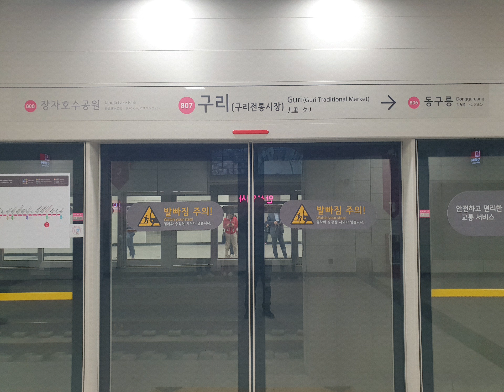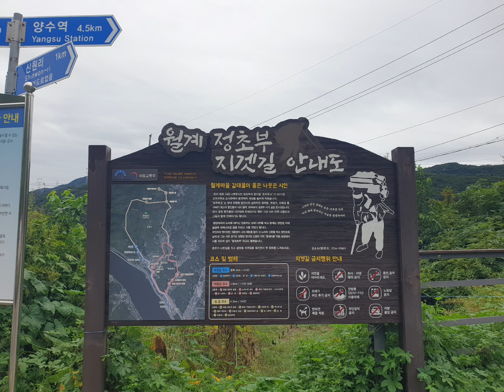20240921 가을비 내리는 토요일 오후 양평물소리길 1코스 문화유적길 양서면 신원리 몽양 여운형 어록길 묘골애오와공원 몽양 기념관 광동학교터 생가 가는 풍경 ^^